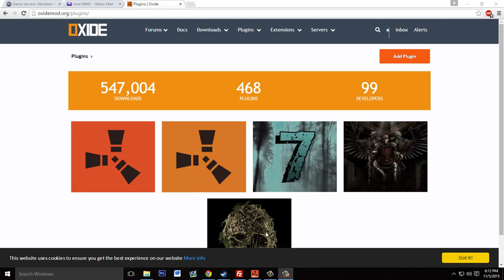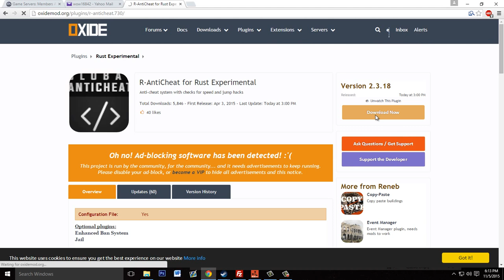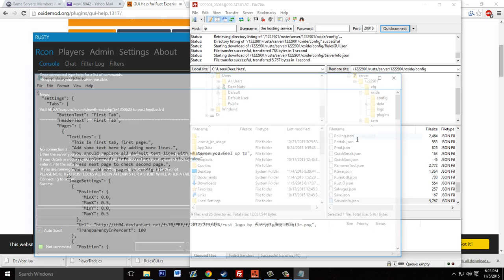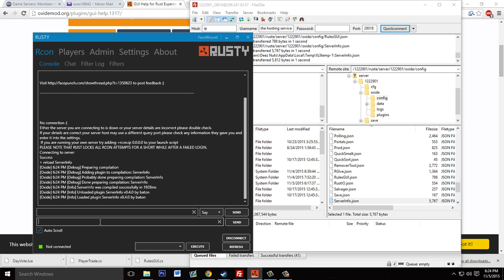How to install Rust server plugins (mods)